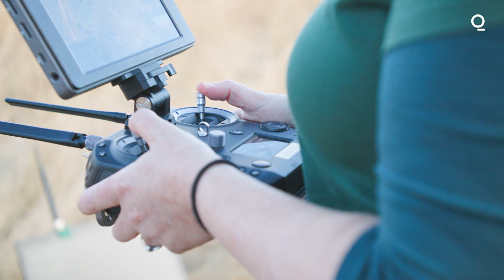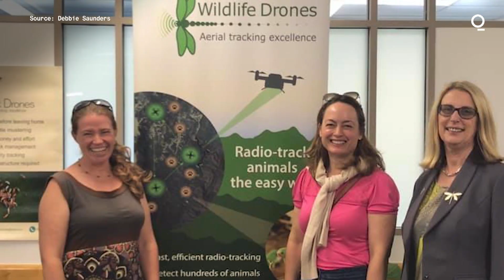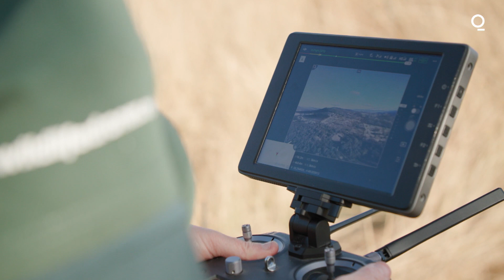Meet the Woman Behind Award-Winning Startup Wildlife Drones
"I started off in the shed in my backyard with a hacksaw and a drill to make my first antennas."

Meet the woman behind Wildlife Drones, the award-winning startup that helps track endangered animals and control invasive species.